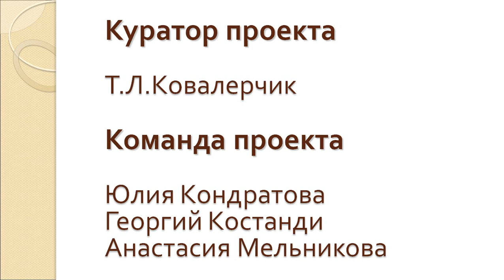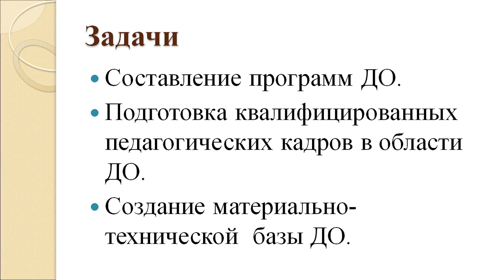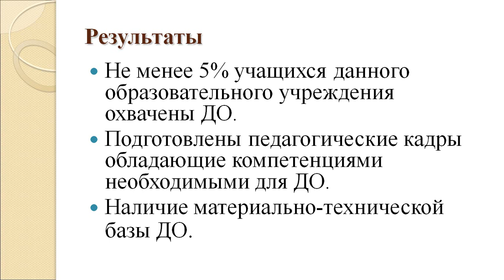1 Distantium Presentation PhD George G Kostandi 2018 02 15 11 57 45 894